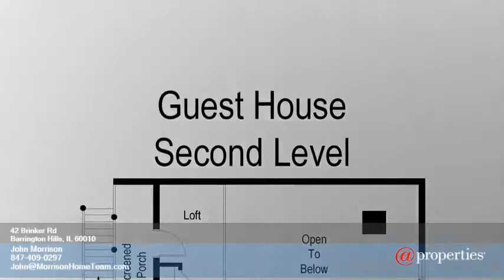42 Brinker Rd - John Morrison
5.00 beds
 5.30 baths